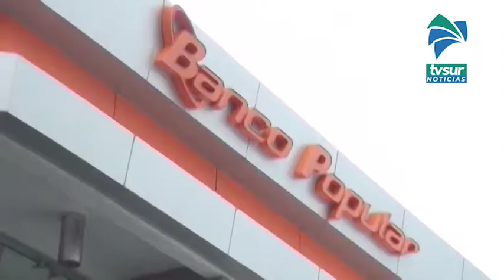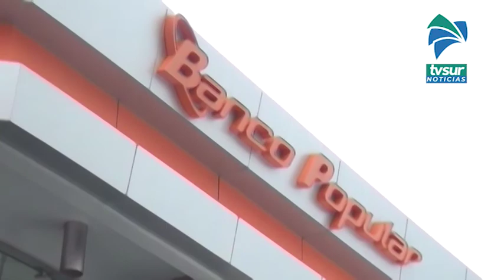Aproveche los descuentos de propiedades del Banco Popular en la Expo Interbancaria